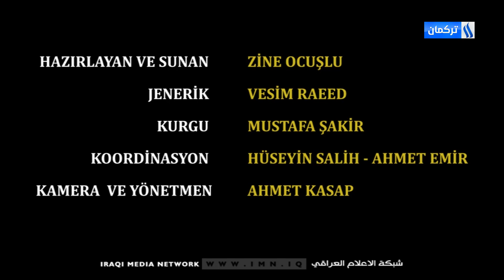RAMAZAN BEREKETİ - BLM-11